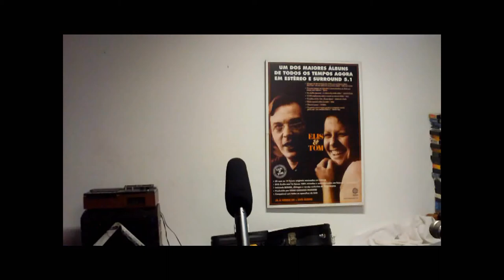Samba Imexível - Toninho Ferreira e Milton Feliciano de Oliveira